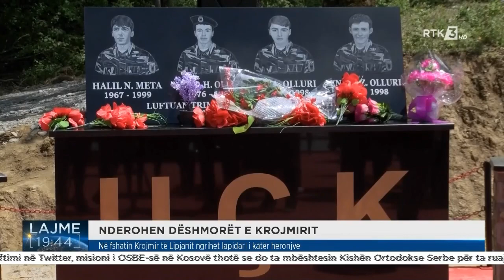Në fshatin Krojmir të Lipjanit ngrihet lapidari i katër heronjve